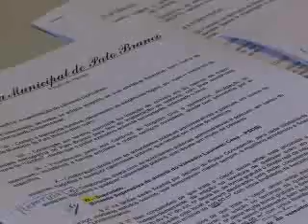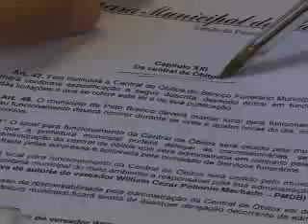Legislativo debate projeto que estabelece concessão para funerárias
[23/11/2010] Vereadores da Câmara Municipal de Pato Branco se reuniram novamente na tarde de ontem (22) para debater o Projeto de Lei nº 241/2009, que autoriza o Executivo a outorgar concessões remuneradas para exploração e cria o Sistema do Serviço Funerário Municipal.